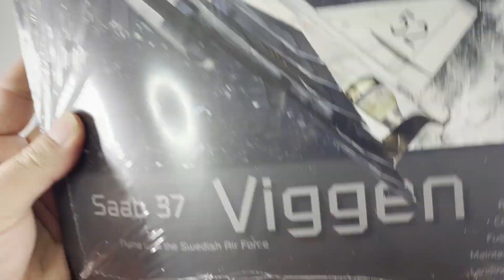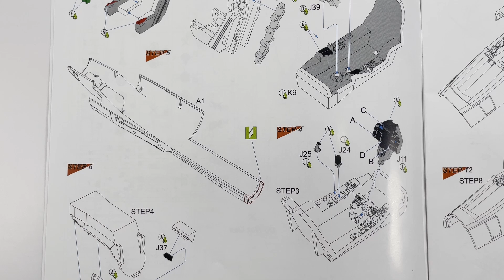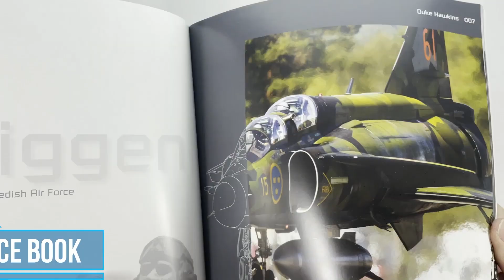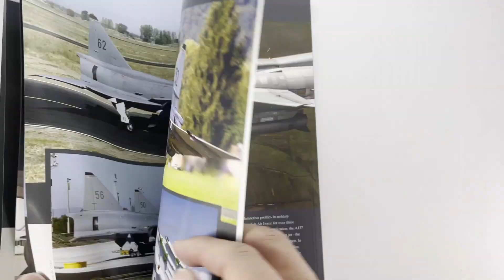SPECIAL HOBBY /TARANGUS 1/72 SAAB AJ37&SK37 VIGGEN SET UNBOXING REVIEW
This video is for modelers who can't decide whether buy or not before check inside of box.